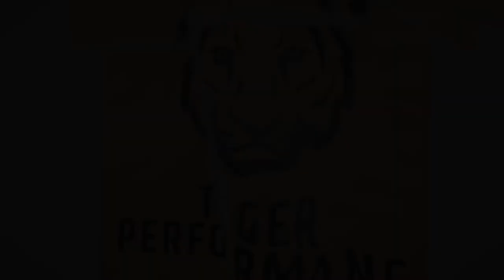How To Become a Successful Dentist With Dr. Paul Goodman, Founder of Dental Nachos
Dr. Paul Goodman is the Founder of Dental Nachos, a continuing education and professional development company for practicing dentists, dental students, and dentist office team members. He is also the Founder of Dentist Job Connect with a mission to solve the biggest problem dentists face by bonding them together to increase success, decrease stress, and help improve the morale of the dental practice.

Dr. Goodman is a practicing general dentist and the managing partner of a group practice with two locations in Mercer County, New Jersey. He is a broker for the United Dental Brokers of America, which helps dentists buy and sell dental practices. Dr. Goodman is passionate about teaching, speaking, and giving back to the dental community. He lectures at many local dental schools, including the University of Pennsylvania, Temple University, and Albert Einstein College of Medicine.

Here’s a glimpse of what you’ll learn:
• Dr. Paul Goodman shares his background and how he got into dentistry
• Challenges entrepreneurs in the dental industry face
• What makes Dr. Goodman a good entrepreneur?
• Dr. Goodman talks about Dental Nachos and Dentist Job Connect and what they offer
• Things that motivate Dr. Goodman to help other dentists become successful
• Dr. Goodman talks about his dentist study clubs and Rittenhouse Consulting and what they offer
• Lessons Dr. Goodman has learned from previous mistakes in the dental industry
• Dr. Goodman’s mentors and his advice to dentists
• Who are Dental Nachos’ ideal clients?
• The daily rituals that make Dr. Goodman successful

Are you a dentist facing challenges in the dental industry? How do you overcome those barriers and remain competitive?

Dental education is excellent for teaching dental technology but not so great at preparing dentists to be professional and interact with other dentists. This has made having a dental practice amazingly difficult and complex. Dentists are doing an exceptional job with their patients but aren’t connecting and offering support to one another. With many years of experience in dentistry, Dr. Paul Goodman has overcome many barriers and learned a lot of lessons throughout his career. Now he shares how he's created platforms to provide practical education and an ecosystem of success for dentists.

In this episode of the Tiger Performance Podcast, Steve Adams sits down with Dr. Paul Goodman, the Founder of Dental Nachos, to discuss how dentists can be successful in the industry. Dr. Goodman explains how he got into dentistry, the challenges entrepreneurs face in the dental industry, and how he assists dentists to become successful with his businesses and study groups.

At Tiger Performance Institute, we help high achievers eliminate burnout, stress, and sleepless nights using our Tiger Flow Method.

The Tiger Flow Method is a precise, DNA-based approach to performance and health optimization that helps high achievers all over the world reach a state of peak performance and focus — what we like to call “flow.”

At Tiger Performance Institute, we know that maintaining a state of flow drastically increases your productivity, creativity, skill acquisition, and so much more every single day.

That’s why we created The Tiger Flow Method—an integrated training program that helps you implement high-flow habits at work and at home.

to schedule a free session with CEO Steve Adams.